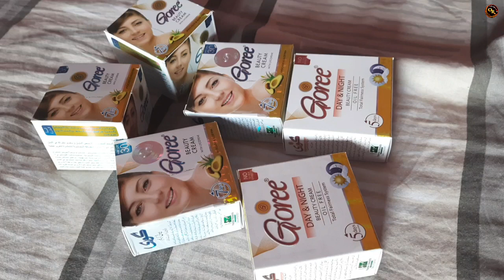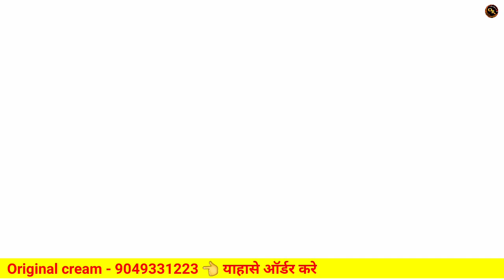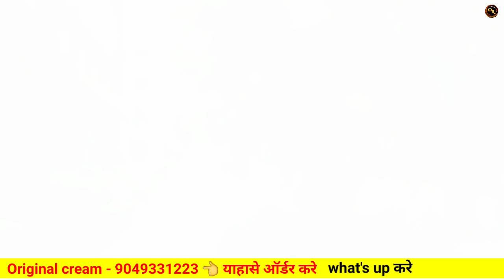Goree beauty fake cream | डुबलीकेट क्रीम ऐसी होती है 🤫